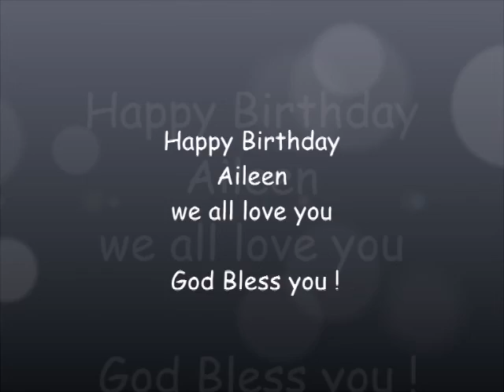Aileen's 90th Birthday